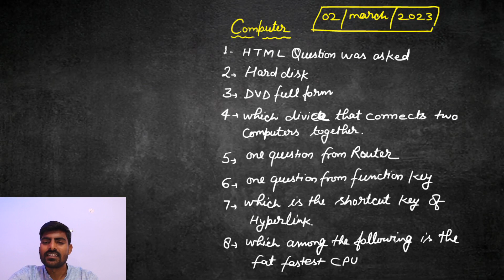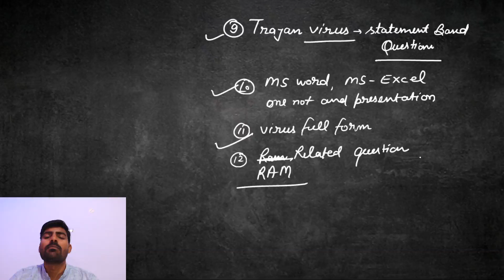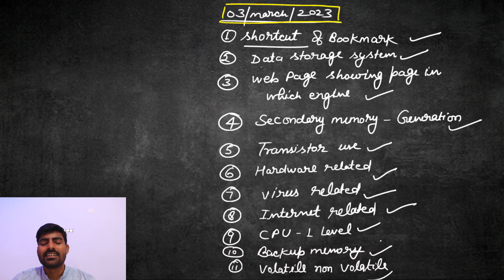SSC CGL 2022 TIER - 2 PAPER OUT | COMPUTER के यह सब क्वेश्चन पूछे गए थे | ABHISHEK RAO